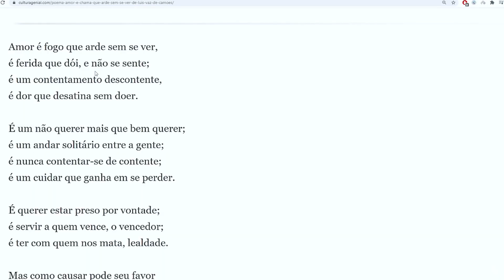QUARESMA LÊ UM POEMA | CORTES ADN DE LEÃO - EDUARDO QUARESMA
Neste canal encontras os clips dos teus YouTubers preferidos! Clica em subscrever para não perderes nada! Bons Vídeos!